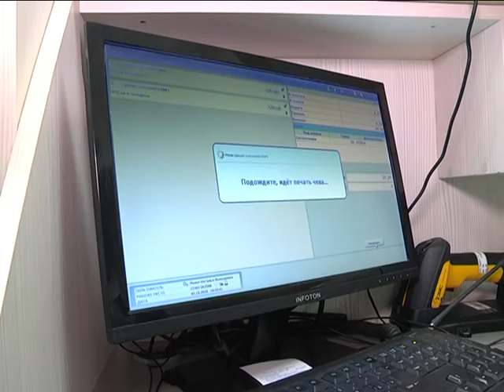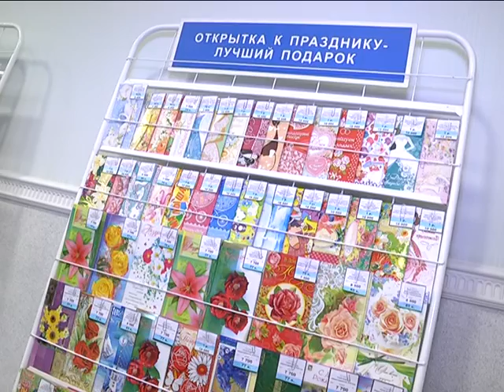2016-10-05 г. Брест. Пресс-тур для СМИ по Брестскому филиалу «Белпочта». Новости на Буг-ТВ.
Следующий материал нашего выпуска посвящен почте, ее работе и сотрудникам. Сегодня в Бресте состоялся пресс-тур для представителей средств массовой информации и районных исполнительных комитетов по Брестскому филиалу «Белпочты». Экскурсия приурочена к международному дню почты, который в Беларуси отмечают 9 октября.